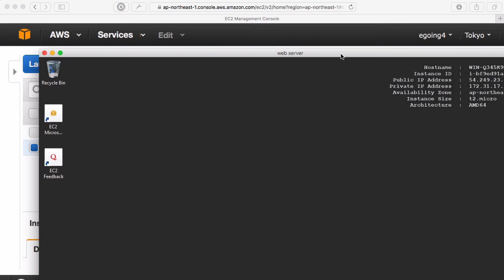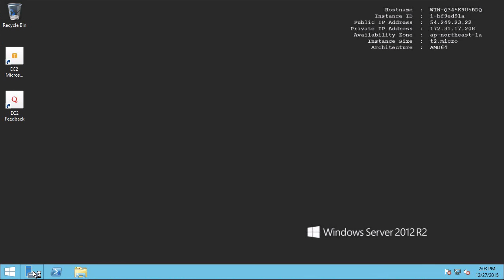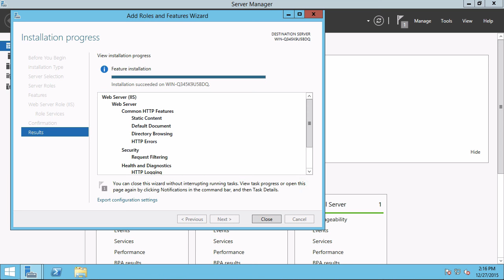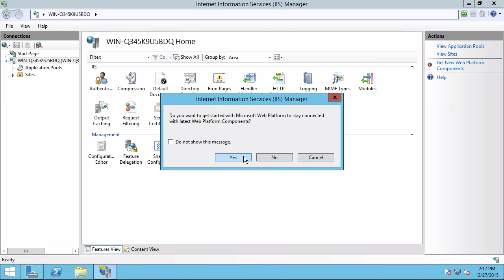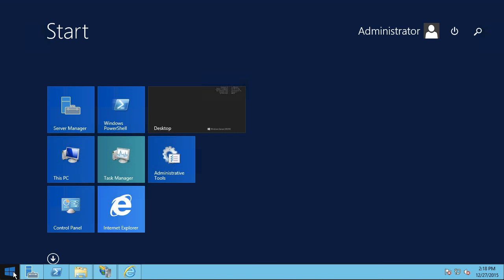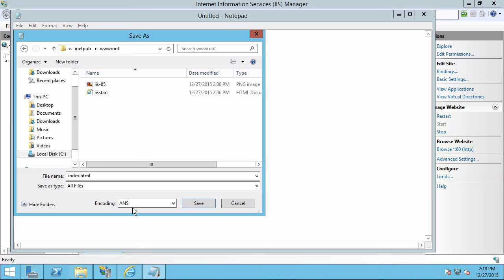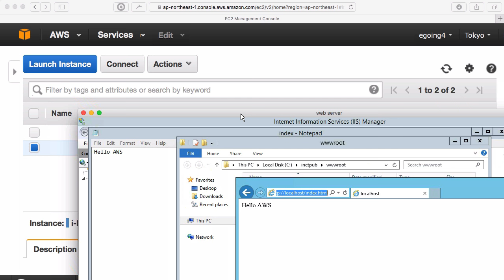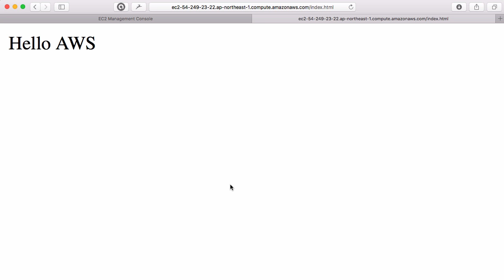AWS - EC2 7-3 : 윈도우에서 웹서버사용